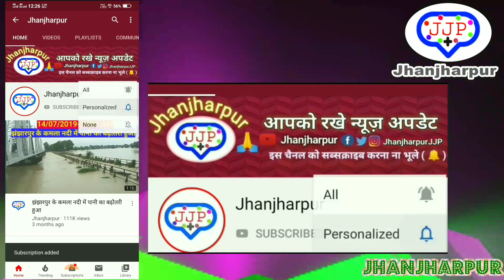Jhanjharpur लोगों का इंतजार खत्म हो गया